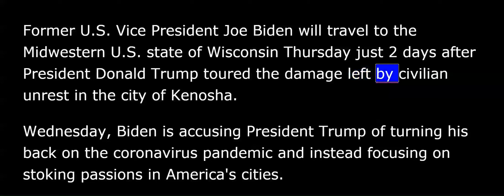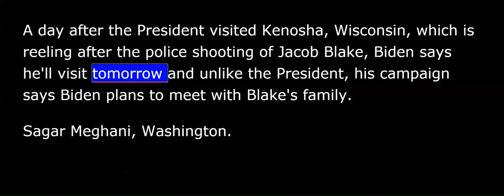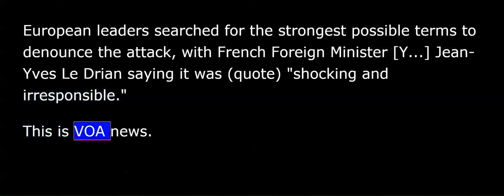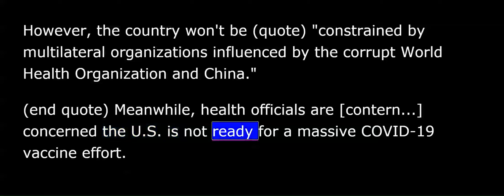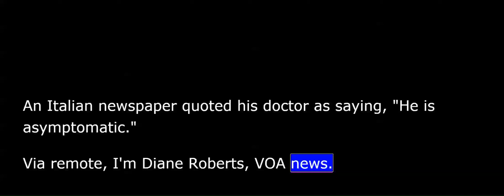VOA News for Thursday, September 3rd, 2020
This is VOA news. Via remote, I'm Diane Roberts.
Former U.S. Vice President Joe Biden will travel to the Midwestern U.S. state of Wisconsin Thursday just two days after President Donald Trump toured the damage left by civilian unrest in the city of Kenosha.
Wednesday, Biden is accusing President Trump of turning his back on the coronavirus pandemic and instead focusing on stoking passions in America's cities.
AP correspondent Sagar Meghani reports.
At an event in Wilmington, Delaware, Biden focused on reopening America's schools safely.
"This is a national emergency," but says the Trump administration has no plan.
"Mr. president, where are you?”
He was in another Wilmington, North Carolina, where he barely mentioned the virus but instead talked about protests featuring violent mobs whom he says must be met with force.
"These people only know one thing and that's strength.”
A day after the president visited Kenosha, Wisconsin, which is reeling after the police shooting of Jacob Blake, Biden says he'll visit tomorrow and unlike the president, his campaign says Biden plans to meet with Blake's family.
Germany says prominent Russian opposition leader Alexei Navalny was poisoned with a Soviet-style nerve agent.
Navalny, a critic of Russian President Vladimir Putin, was transferred to Germany after falling ill from suspected poisoning. He is in intensive care in a Berlin hospital.
A German government spokesperson said Wednesday blood sample test produced (quote) "unequivocal evidence" (end quote) that [Navaly had been] Navalny had been poisoned with Novichok, the same agent used two years ago to poison a Russian defector living in Britain.
European leaders searched for the strongest possible terms to denounce the attack, with French Foreign Minister [Y...] Jean-Yves Le Drian saying it was (quote) "shocking and irresponsible.”
French President Emmanuel Macron voiced support Wednesday for a sovereign Iraq and said its main challenges are Islamic State militants and foreign interference in its affairs.
France also backs Prime Minister Mustafa [Kadhinimi] Kadhimi('s) efforts to "normalize" all armed forces, Macron said during a visit to Baghdad, referring to mostly Iran-backed Shiite militia groups.
(quote) "We will remain committed because the battle against Islamic State is ongoing but this has to be in the context of an agreement and protocol that respects Iraq's sovereignty," he said at a joint news conference with Kadhimi.
Macron's visit was the first by a Western leader to Iraq since Kadhimi took office in May as the third head of government in a chaotic 10-week period that followed months of unrest in a country exhausted by war with Islamist militants, corruption and economic decay.
The U.S. will not take part in the World Health Organization's global initiative to manufacture and equally distribute a vaccine for COVID-19.
A White House spokesperson said the U.S. will continue to engage the international community to make sure the virus is defeated. However, the country won't be (quote) "constrained by multilateral organizations influenced by the corrupt World Health Organization and China." (end quote) Meanwhile, health officials are [contern...] concerned the U.S. is not ready for a massive COVID-19 vaccine effort. AP's Jennifer King reports.
Doctors, nurses and health officials interviewed by the AP and Kaiser Health News expressed concern about the country's readiness to conduct mass vaccinations and frustration after months of inconsistent information from the federal government.
In a memo released this summer, the CDC told health departments to draft vaccination plans by October 1. But local health departments say they are worried they lack the staff, money and tools to distribute, administer and track millions of vaccinations most of which will require two doses.
To reach herd immunity against the coronavirus, experts say the nation would need to vaccinate roughly 70 percent of Americans.
Jennifer King, Washington.
Even so, the Trump administration has urged U.S. states to get ready to distribute a potential COVID-19 vaccine by November 1, the latest sign of the accelerating race to deliver a vaccine by year's end.
Dallas-based wholesaler McKesson Corporation has a deal with the federal government to set up centers to distribute a coronavirus vaccine when it becomes available.
Former Italian prime minister and media tycoon Silvio Berlusconi has tested positive for the coronavirus. Media reported Wednesday citing sources in his Forza Italia party.
Berlusconi, who will turn 84 at the end of September, had two tests come back positive.
An Italian newspaper quoted his doctor as saying, "He is asymptomatic.”
Via remote, I'm Diane Roberts, VOA news.